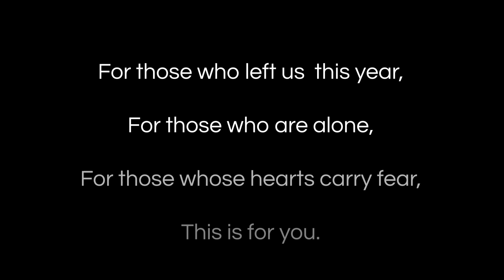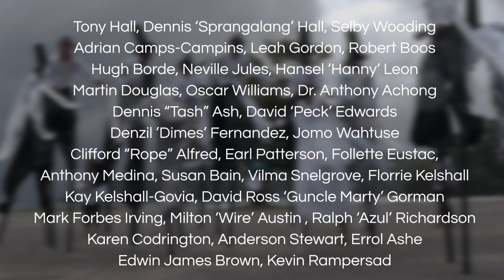Trinidad & Tobago's Tall Tall Jersualema Challenge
During this historic year of 2020, where a global pandemic affected all countries and all persons, a song, sung in Zulu, traveled far connecting us across borders and differences, bringing inspiration and joy to many.

Released in South Africa, with its haunting and powerful words that speak of longing and homecoming, the 'Jerusalema' song and subsequent dance challenge soon went viral.

The Moko Jumbies preserved in our annual Carnival keep a stilt-walking tradition from West Africa alive.

This video is Trinidad and Tobago’s Tall-Tall version for the Jerusalema challenge; a​ simple homage to lives lost, a requiem in these times of isolation and a​ lament for peace.

Featuring Kaisokah Moko Jumbies @juniorbisnath

🎥 shot by @abigailimages @jayjumper27

🖥 edited by @jayjumper27

📷 BTS by @evocativeimagesmedia @christophercollens_

Executive Producer: @mattmademedoit